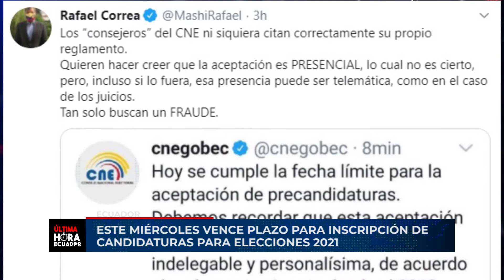ESTE MIÉRCOLES VENCE PLAZO PARA INSCRIPCIÓN DE CANDIDATURAS PARA ELECCIONES 2021